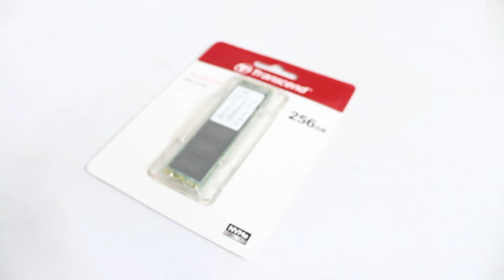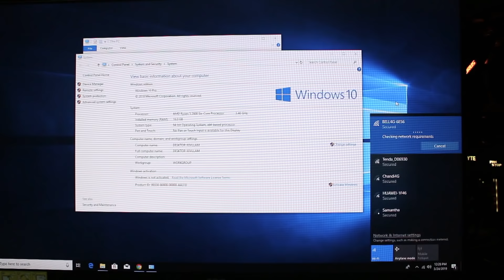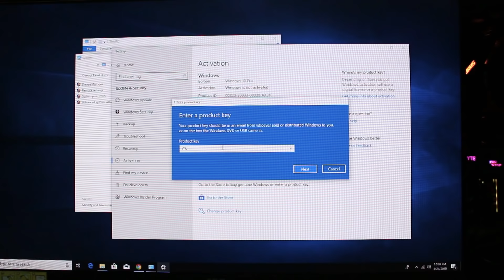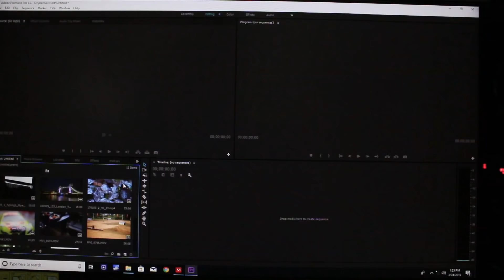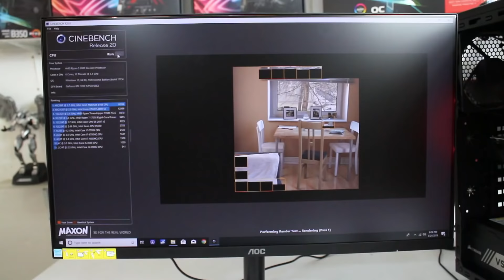Creative වැඩ වලට Build එකක්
චලෝචනා නංගිගෙ FB Page එකේ වැඩකටයුතු ටිකක් වෙනස්. දැනට Chart show එකක් විදිහට ,නිදි නැති රෑ වැඩසටහන කරගෙන ගියාට නුදුරෙදිම මේක තවත් වැඩිදියුණු කරල අලුත්ම විදිහකට කරන්න සූදානමක් තියෙනවලු. ඒ දේවල් සහ Video rendering වලට තමයි මේ Workstation එක කරේ.